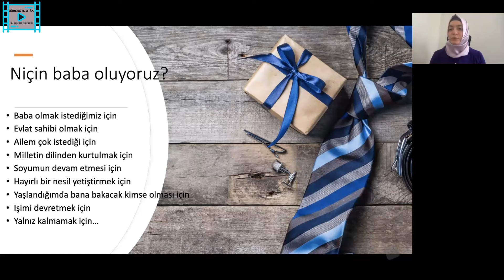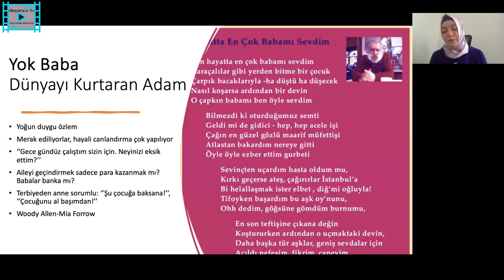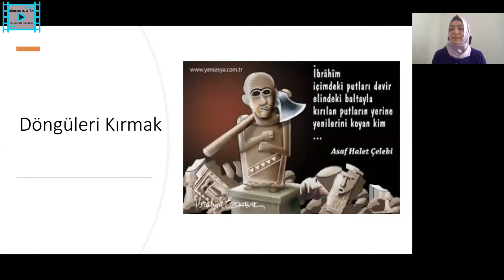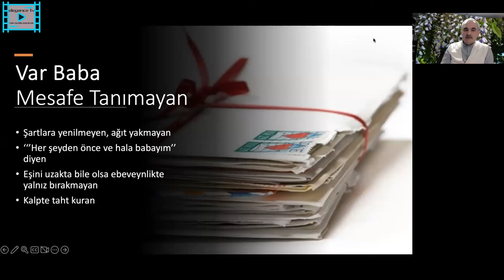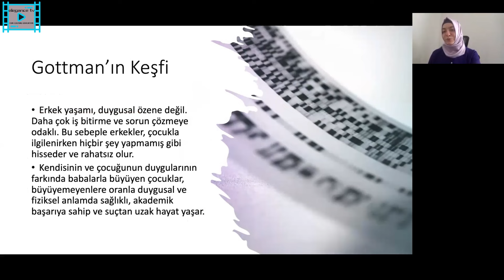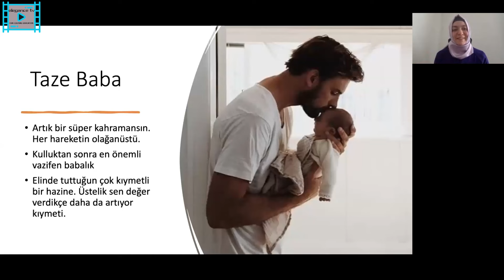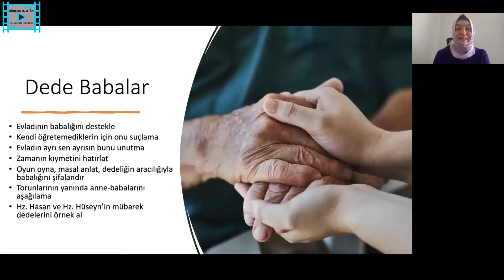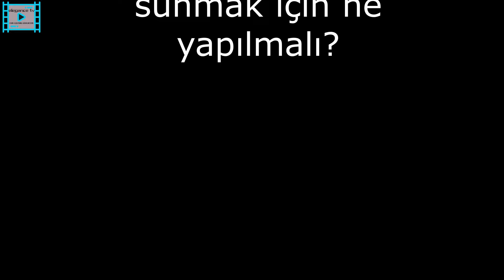BABA CANDIR ELİF NESİBE TEMİZ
BABA CANDIR
ELİF NESİBE TEMİZ